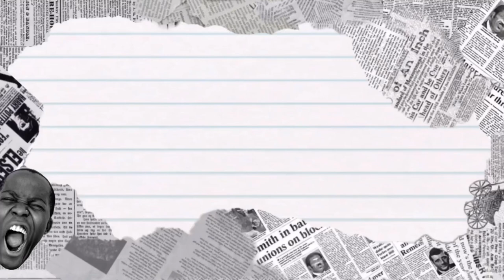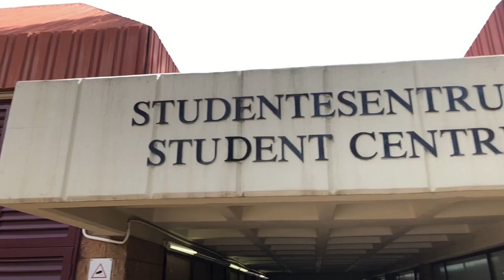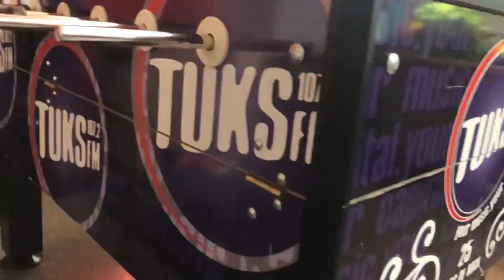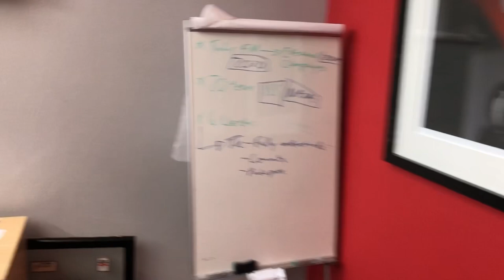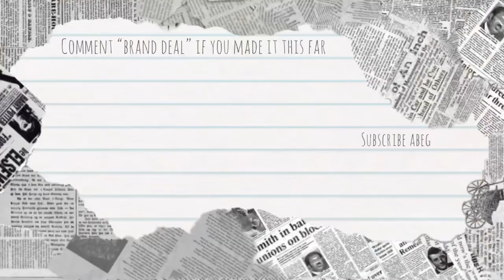My First Time Presenting on Radio | Segzy Unicorn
In this week’s vlog, I take you guys with me and yall get to see behind the scenes of being a Radio Presenter on TuksFM. I also take yall to the Create ZA workshop I attended which had the like of Dineo Dube and DRTY DSHS dropping gems about being a a Content Creator ✨

Cav me on the socials 🚀

Thank you so much for caving the vlog, drop a 📻 in the comments if you read this ❤️